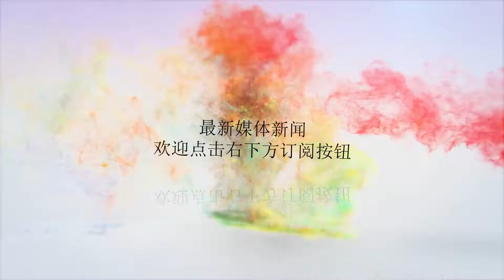特种兵作战一般会带几把枪？这四把枪是特种部队标配！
谢谢！特种兵作战一般会带几把枪？这四把枪是特种部队标配！